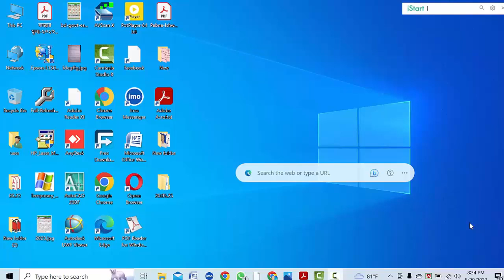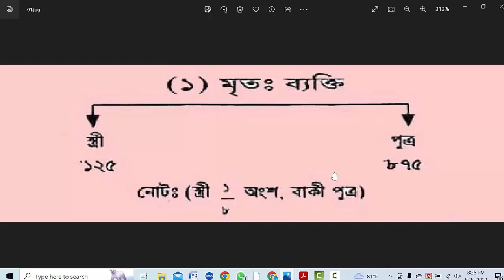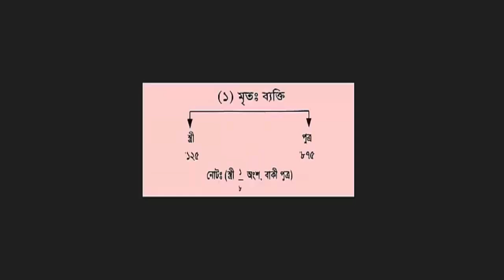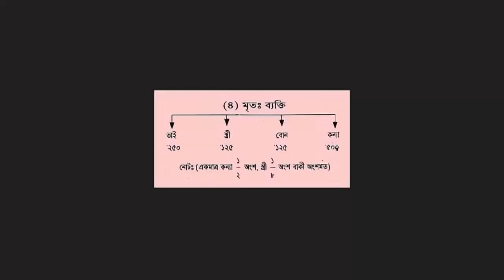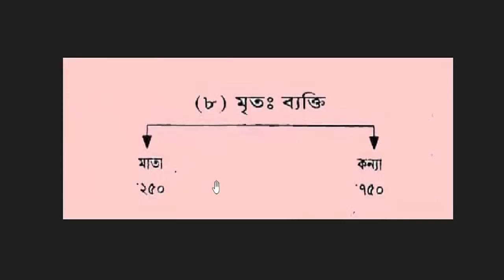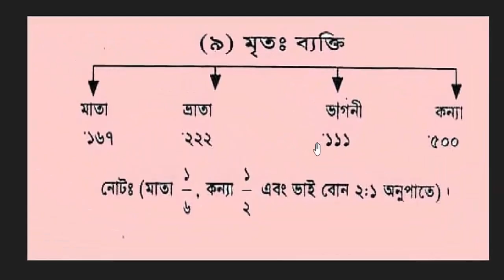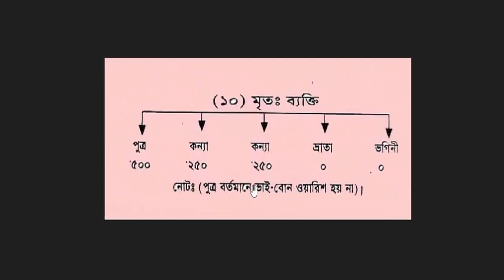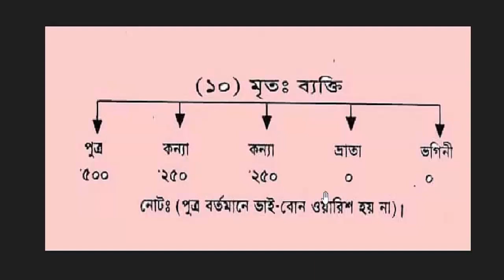মুসলিম ফারায়েজ পাট -০১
land info bd  মো: মনিরুল ইসলাম জাকির দলিল লেখক ও সার্ভেয়ার/আমিন ঈশ্বরদী সাব রেজিষ্ট্রার অফিস ঈশ্বরদী পাবনা।
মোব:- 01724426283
অফিসিয়াল তথ্য ও লিংক
ইমেল- ফেসবুক গ্রুপ নাম : "দলিল লেখক জনতা,গড়ে তোল একতা" ফেসবুক গ্রুপ জয়েন্ট করতে এই লিংক এ ক্লিক করুন ইউটিউব চ্যেনেল নাম : land info bd ইউটিউব চ্যেনেল সাবেক্রাইব করতে লিংকে ক্লিক করুন @land_info_bd
সর্শেষ খতিয়ান#আর এস রেকড উত্তলন